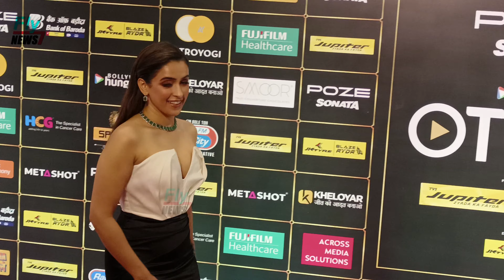Trio😍 Tamannaah Bhatia, Sanya Malhotra & Karan Johar attend the red carpet of BH India OTT Fest 2023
Tamannaah Bhatia, Sanya Malhotra & Karan Johar attend the red carpet of Bollywood hungama India ott fest 2023